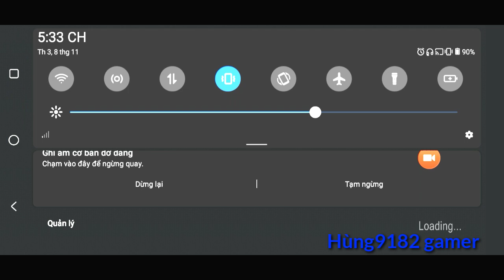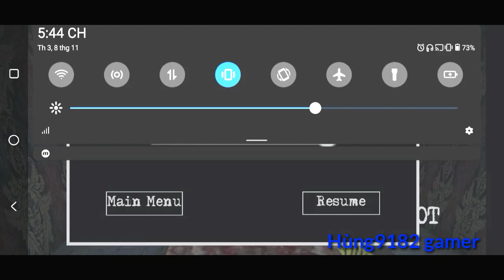Granny 2 in granny 3 atmosphere moonlight version on preset 5 boat escape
Mod by @grandpa_balls_shooter, @ImpostorXD, @TheHunterOfGranny and @argamer9522